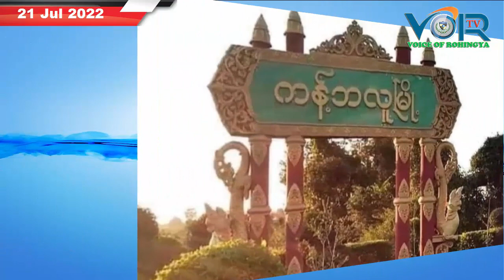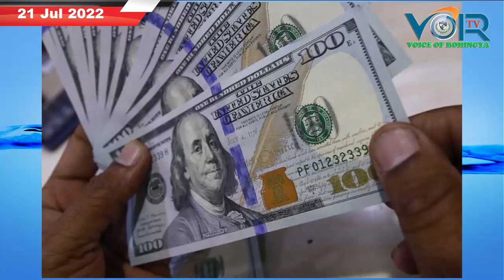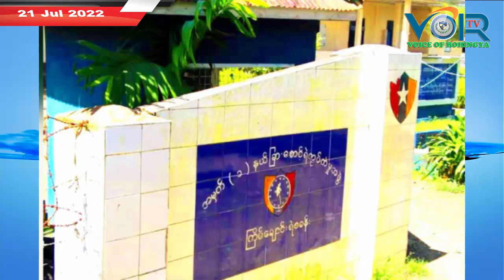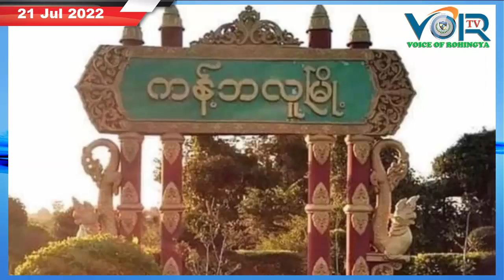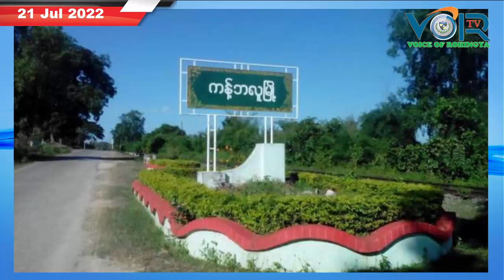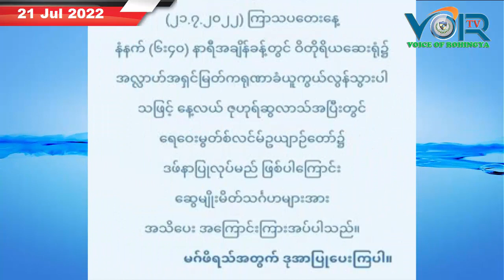VOICE OF ROHINGYA (VOR) Daily NEWS 21/7/2022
International and local news

Broadcaster: Mr. Kalim Ansari an expert on all Rohingya news agencies

 Ratified: by

 ARU, MEDIA AND CULTURE DEPARTMENT